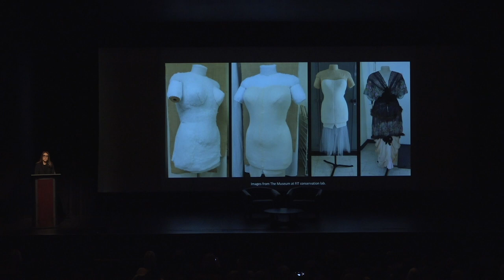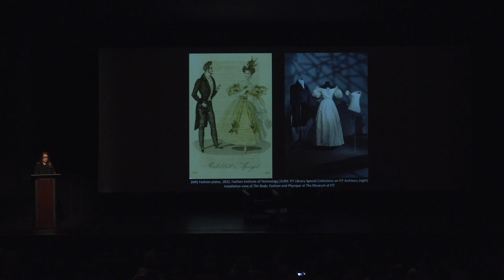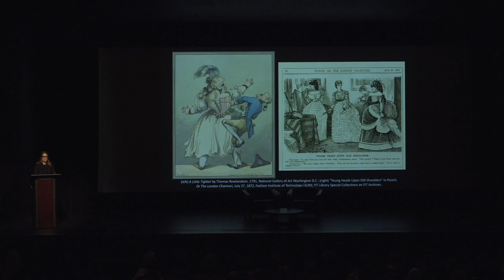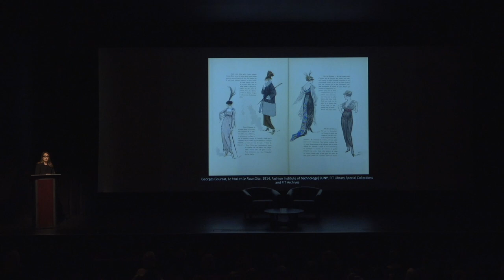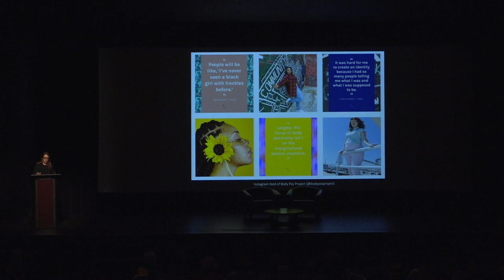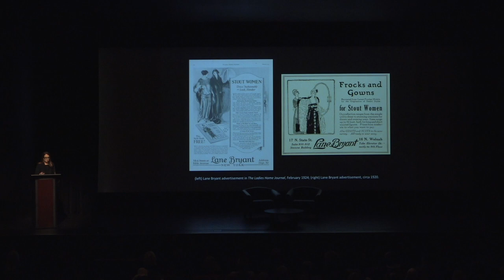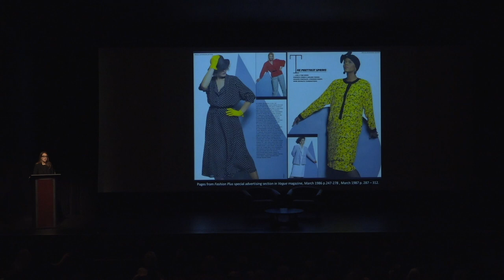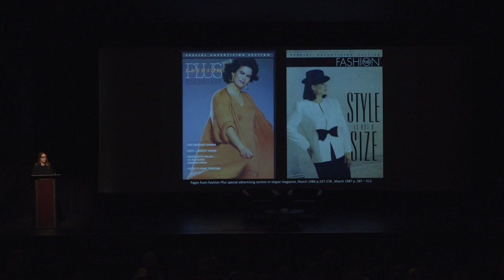Symposium | Emma McClendon "The Body: Fashion and Physique"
Emma McClendon presents "The Body: Fashion and Physique" at The Museum at FIT's 19th fashion symposium, Fashion and Physique, held on Friday, February 23, 2018.

The one-day symposium featured lectures and panels on topics such as the emergence of the plus-size fashion industry in the early twentieth century, the impact of popular culture on how we assess the female body, and fashion accessibility for the disabled in the technological age.

Emma McClendon is associate curator of costume at The Museum at FIT. She curated The Body: Fashion and Physique, as well as past exhibitions Uniformity and Denim: Fashion’s Frontier.